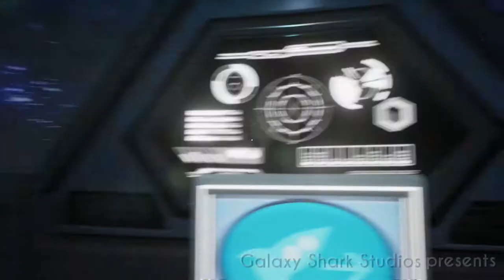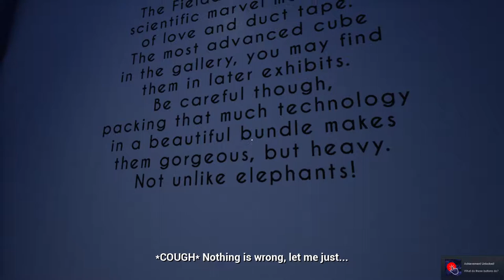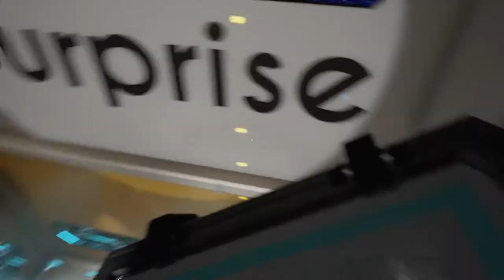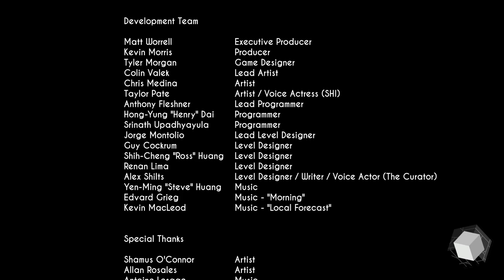Gravitas full gameplay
This game is super fun but also confusing and I had a great time playing and recording this for everyone. Down load Gravitas from Steam on Windows, it's free and an enjoyable game.